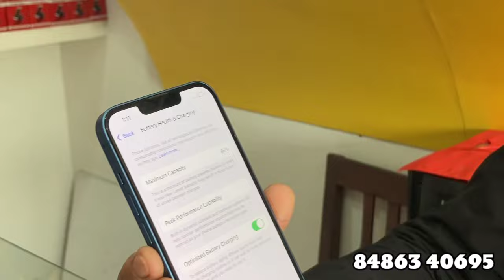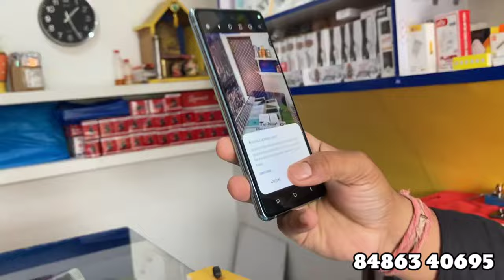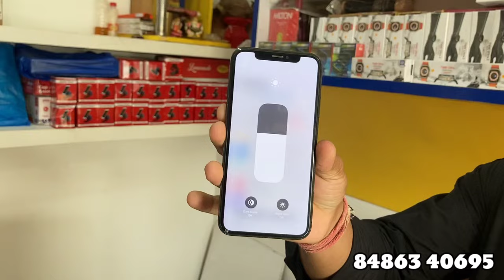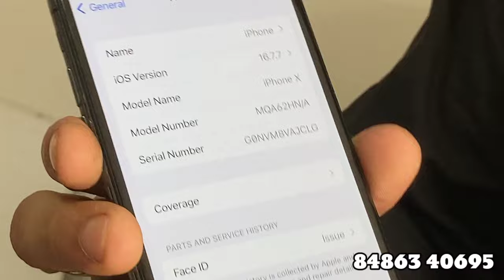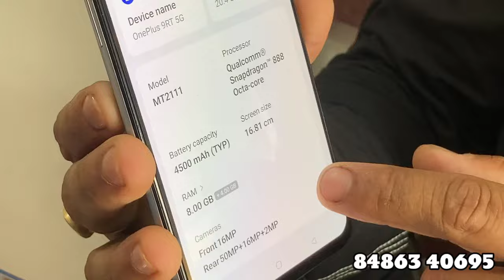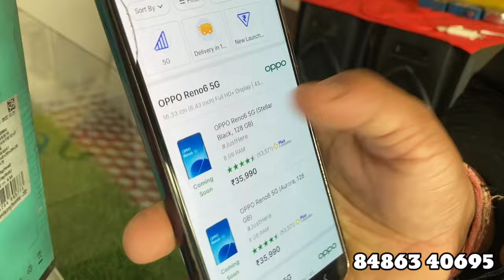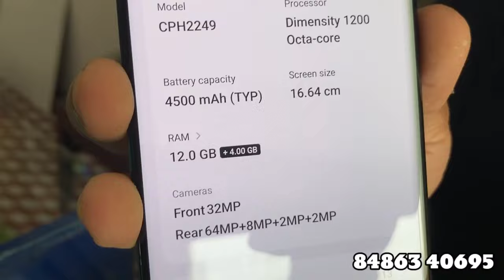Second Hand iphone in Guwahati/Open Box iphone/5G iphone/Starting ₹1500/Second Hand iphone in Assam✅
Hlo viewers in this video you can see, open Box Mobile market in Guwahati, i hope you gyes enjoy this vlog.

Second Hand iphone Shop in Guwahati
Second Hand iphone Market in Guwahati
Dream Mobile Shop Changsari Guwahati
Second Hand Mobile Market in Guwahati
Second Hand Mobile Phone in Guwahati
Cheapest Second Hand Mobile in Guwahati
Open Box Second Hand Mobile in Guwahati
SilPack Second Hand Mobile in Guwahati
Second Hand Mobile Phone in Assam
Open Box Android 5G Mobile in Guwahati
Android 5G Mobile Phone in Guwahati
Open Box IPhone 12 in Guwahati
IPhone 5G in Guwahati Assam
Open Box IPhone Shop Guwahati
Cheapest IPhone Shop In Guwahati
Open Box IPhone 5G in Guwahati
Open Box Oneplus Mobile in Guwahati
Open Box Oneplus 5G Mobile Guwahati
Second Hand 5G Mobile Guwahati Maligaon
Guwahati Second Hand Mobile Shop
Open Box Second Hand iphone & Android
Emi On Open Box IPhone 12 In Guwahati
Open Box Mobile Shop in Guwahati
Second Hand Mobile Wholesale Guwahati
Assamese Market Vlogger in Guwahati
Assamese Vlog in Guwahati 2024
Second Hand Mobile Emi Guwahati
Second Hand Mobile in Maligaon
Second Hand iphone and Android Mobile